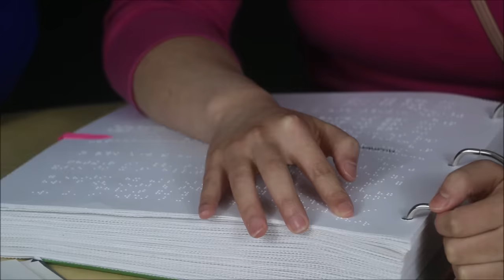A Day in the Life of the Family with Six Blind Kids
The Bartling family adopted six children that are all completely blind. Join them for a normal day in their life.